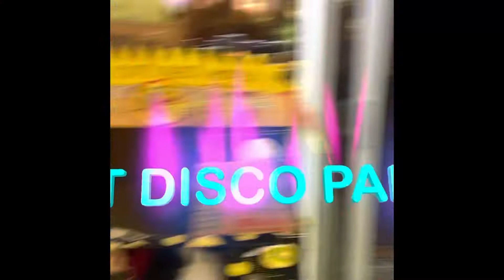ULTIMATE KITTY CAT DANCE PARTY! 🪩😸😺🐈‍⬛🐈🎉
This is the super ultimate kitty cat dance party! All of the cats have come to party and dance to cat Versions of human songs!￼